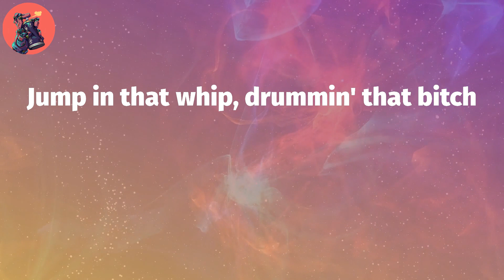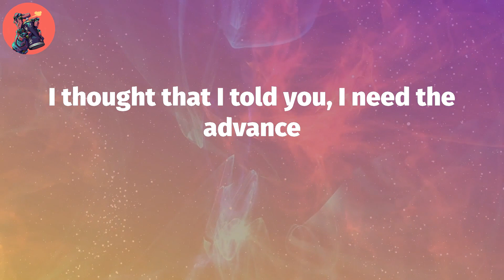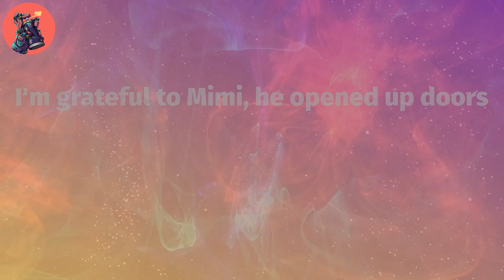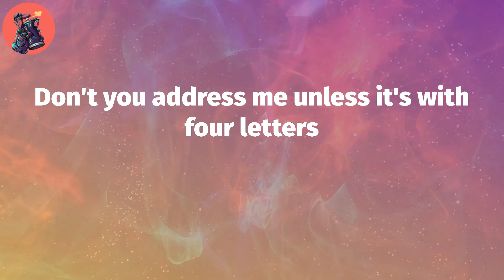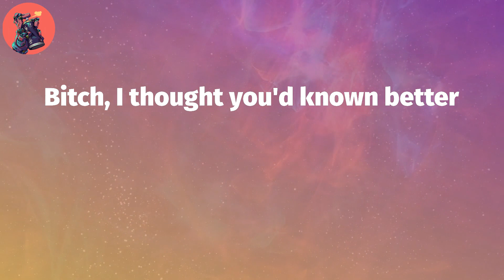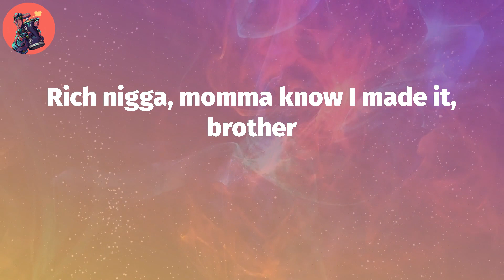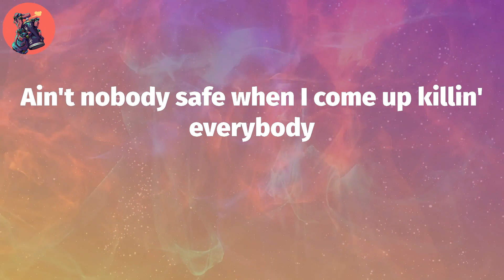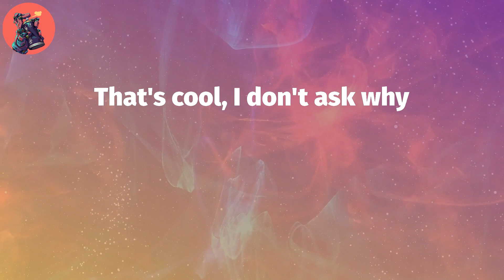Baby Keem, "family ties" (Lyric Video)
Baby Keem, ""family ties"" Lyrics:
2021, I ain't takin' no prisoner